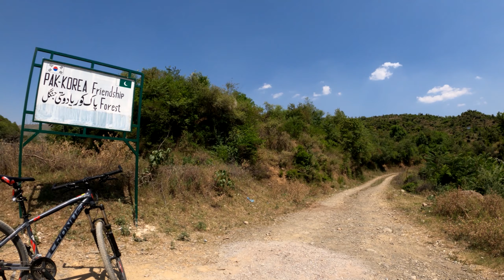Mountain Biking to Rata Bana Waterfall Haripur - Pakistan GoPro Hero 8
An unexpected Ride with my buddy - For the Channel Malik Junaid ID: @MalikJunaid69, During our online studies, the Schedule was very tough and we did not even had a moment to do mountain biking for a while.

It was about 30km Ride and it took 3 hours of riding due to tough uphills riding & sunny weather with the Hot Temp around 40*

Locations: Kholian Bala Village - Karlan Shogran for Go Through the village Bagra and at the top of Ratta Bana for Waterfall.

Gear Setup:-
Camera:- GoPro Hero 8
Mount:-   Chest Mount View
MTB:-       Cronus Holts 610

GoPro Settings:-  (in this Video Specific)
4k Resolution 16:9
Wide View
60 FPS
GoPro Colors
Hyper Smooth 2.0 / High
ISO 100-800
WB Auto
Color Graded minor effects